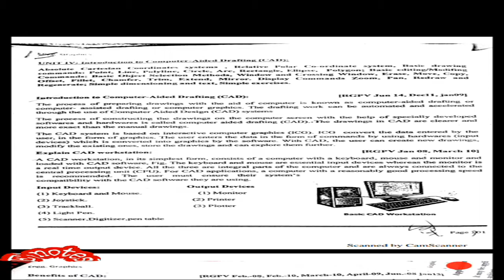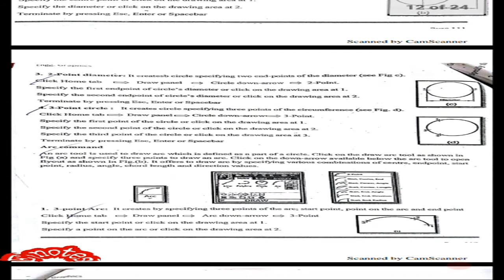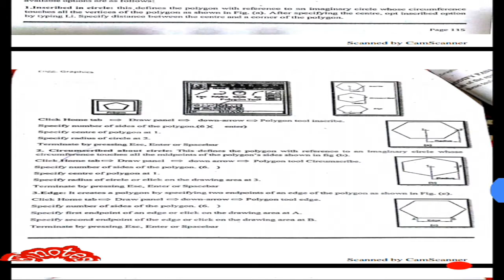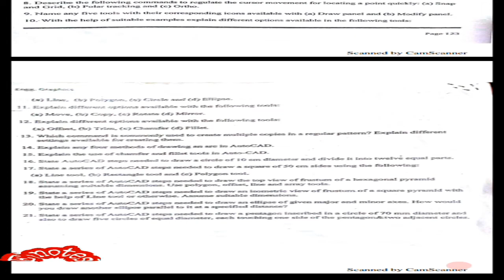Computer aided drafting(CAD) basis notes,mdd